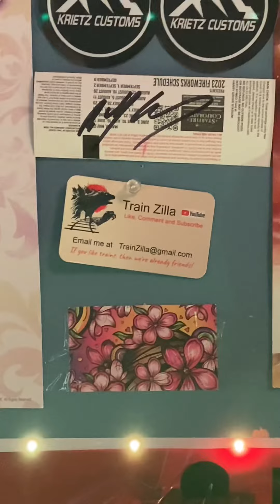Halloween Battle Royal!